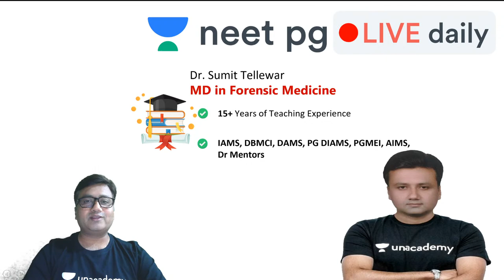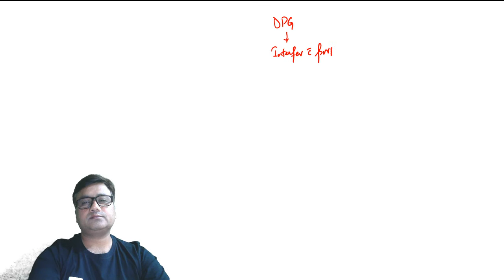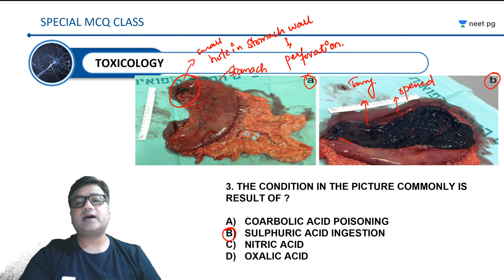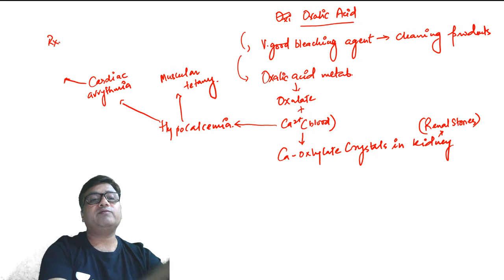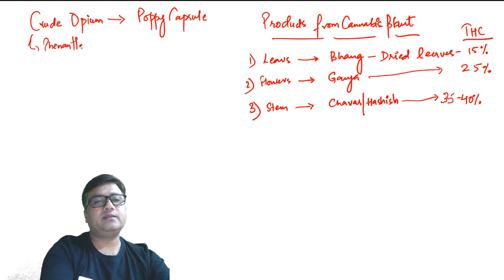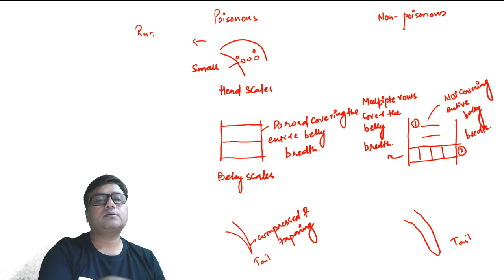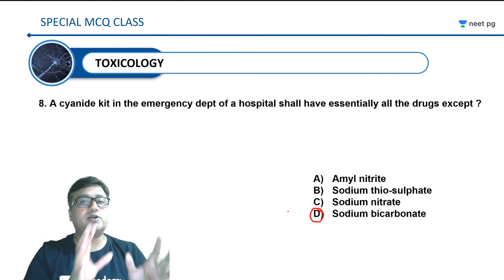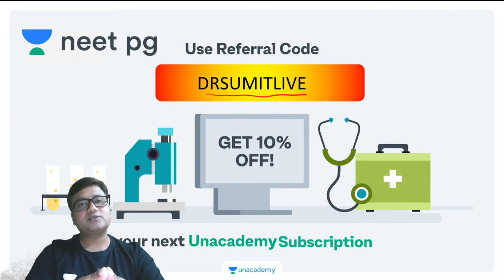NEET PG: Toxicology 8 | Special MCQ Session 27 | Unacademy NEET PG | Dr. Sumit Tellewar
Unacademy NEET PG | NEET PG | NEET 2021 | Overview of Indian legal system | Medico-legal aspect of a doctor | IPC | CRPC | Inquest | Powers of courts | Forensic Medicine | Thanatology | Death | somatic & molecular death | Tripod of life | Autopsy Procedures | Medical Jurisprudence | Mechanical Injuries | Infanticide.

In this session, Dr. Sumit Tellewar discusses Toxicology 8 | Special MCQ Session 27
India’s top educators for post MBBS preparation will be helping you to achieve your dream daily on this channel.

To get a more personalized experience you can also enroll for Unacademy Subscription and utilize the following benefits: -
1. Learn from your favorite teacher
2. Dedicated DOUBT sessions
3. One Subscription, Unlimited Access
4. Real-time interaction with Teachers
5. You can ask doubts in the live class
6. Limited students
7. Download the videos & watch offline